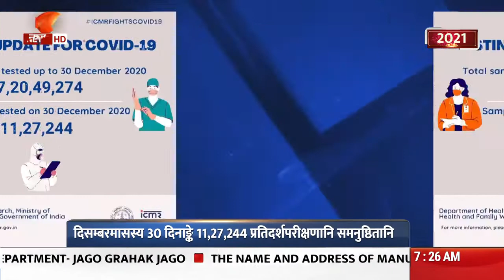Vaarta II News in Sanskrit II Cold wave conditions intensify in north India II 01/01/2021